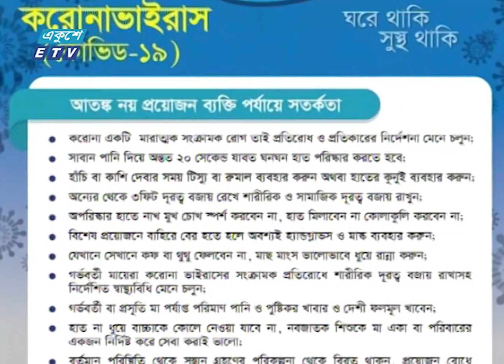করোনা সংক্রমণের সময় দম্পতিদের সন্তান না নেয়ার পরামর্শ | ETV News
প্যাকেজের বিষয়: করোনায় সন্তান জন্ম দান।
প্রতিবেদক: আফসানা নীলা।
করোনা সংক্রমণের এই সময়ে দম্পতিদের সন্তান না গ্রহণের পরামর্শ দিয়েছেন চিকিৎসকরা। বলছেন, করোনা ভ্রুণের ক্ষতি করছে, এমন জোরালো প্রমাণ নেই। তবে, ঝুঁকি রয়েছে। করোনায় শারিরীক জটিলতা আছে এমন মানুষ মৃত্যু ঝুঁকিতে বেশি থাকছে বলেই এ সময়ে গর্ভধারণ না করাই মঙ্গল, বলছেন তারা।

২০০০ সালের ১৪ই এপ্রিল এটি সম্প্রচার কার্যক্রম শুরু করে। টিভি চ্যানেলটির খবরে নতুনত্ব ও অভিনবত্ব থাকার কারণে দর্শকদের কাছে বিপুল জনপ্রিয়তা লাভ করে। দেশ বিদেশের সর্বশেষ খবর, নাটক, সিনেমা, ডকুমেন্টারিসহ নানা খবর ও বিনোদনমূলক অনুষ্ঠান প্রচারিত হয় একুশে টেলিভিশনে।